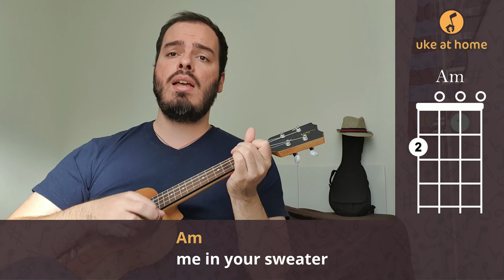Conan Gray - Heather | Ukulele tutorial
Learn how to play an ukulele version for Heather, by Conan Gray, playing along with the video. Here you can find an easy way of playing this song at home on your uke, with subtitled lyrics and simple chords.

Aprenda como tocar uma versão no ukulele para Heather, do Conan Gray, tocando junto com o vídeo. Aqui você pode encontrar uma maneira fácil de tocar esta música em casa no seu uke, com letras nas legendas e acordes simples.

CHORDS SHEET

HEATHER

Intro: F  Am  Dm  Bb  Bbm
F
I still remember the third of December
Am
Me in your sweater
                                                 Dm
Dm
Only if you knew
Bb
How much I liked you
    Bbm                                       F
But I watch your eyes as she walks by
                             Am
What a sight for sore eyes
                              Dm
Brighter than the blue sky
                               Bb                   Bbm
She's got you mesmerized while I die
F
Why would you ever kiss me?
      Am
I'm not even half as pretty
       Dm
You gave her your sweater, it's just polyester
      Bb
But you like her better
 Bbm
I wish I were Heather
F
Watch as she stands with her, holding her hand
               Am
      Dm
Bb
But then again
          Bbm                                         F
Kinda wish she were dead as she walks by
                            Am
                              Dm
                               Bb                  Bbm
F
      Am
       Dm
      Bb
 Bbm
F  Am                              Dm    Bb    Bbm
F
      Am
       Dm
      Bb
 Bbm
I wish I were...